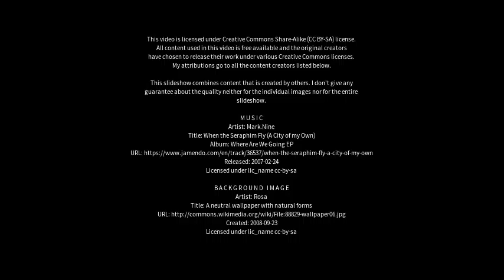Best places to visit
Best places to visit - Marrabel (Australia) Best places to visit - Slideshows from all over the world - City trips, nature pictures, etc.